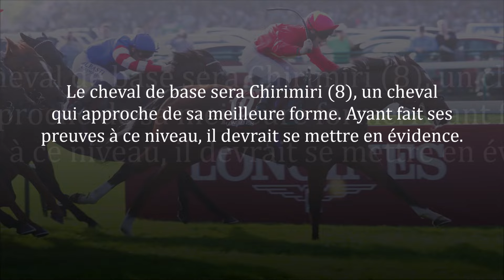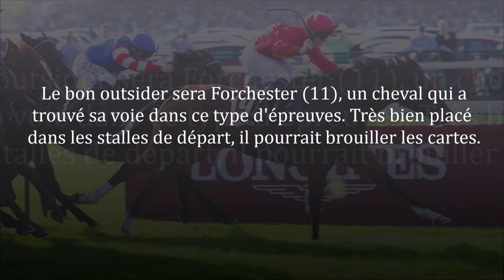Pronostic PMU pour le Quinté du dimanche 07/07/2024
Les pronos de la presse PMU pour le Quinté de dimanche ;-)